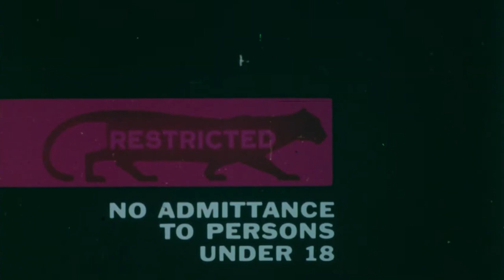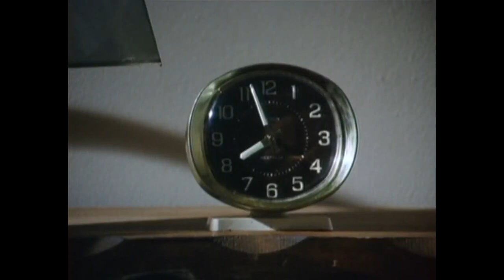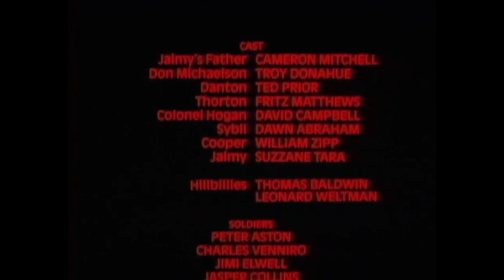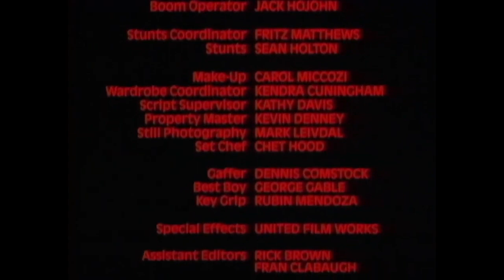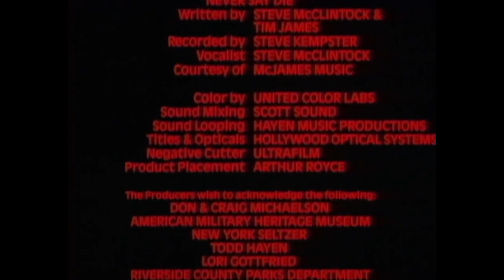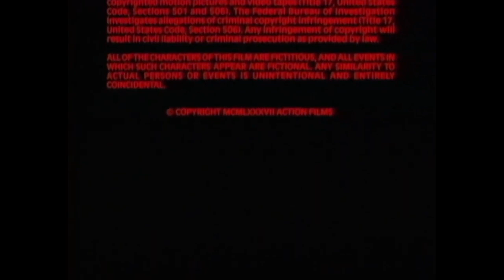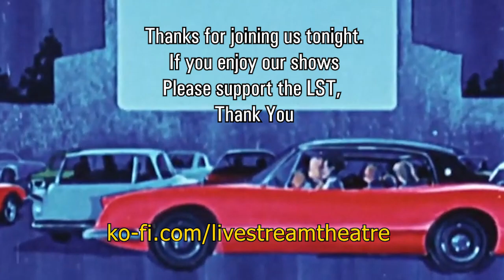LST Presents: Deadly Prey (1987) 720p HD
The Live-Stream Theatre brings an old UK cinema experience and the US Drive-In straight to you.
Featuring old cinema adverts that will bring back happy memories.  Screening Cult films and Indie films.

🔴  Now Playing:
DEADLY PREY (1987) in 720p HD.
Thugs in a black van jump a mercenary (Ted Prior) and force him to be a mad colonel's (David Campbell) target for war games in the woods.